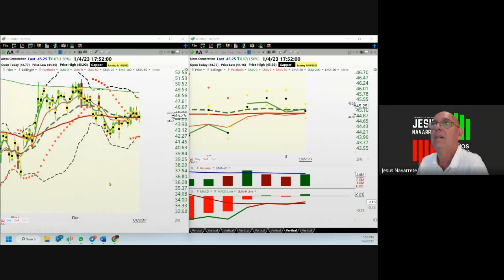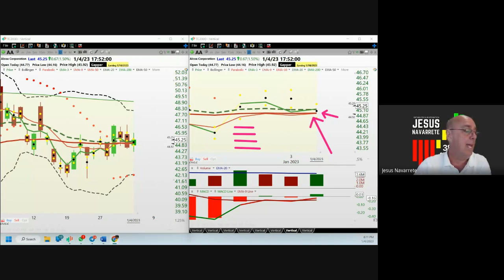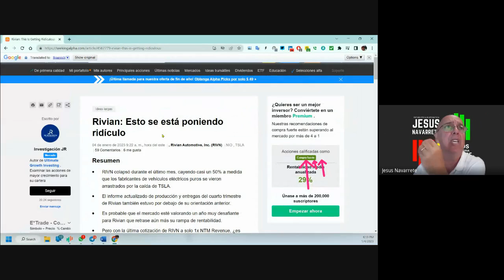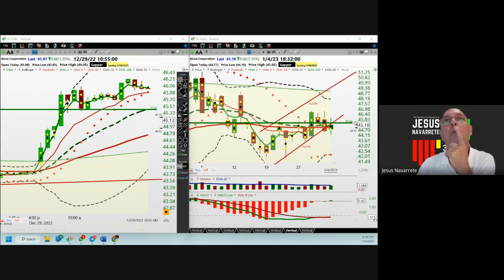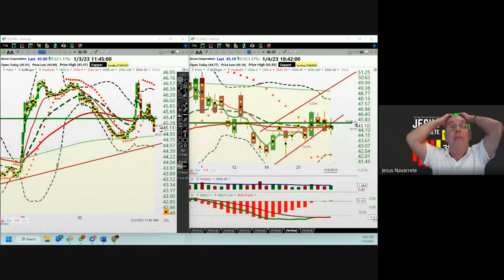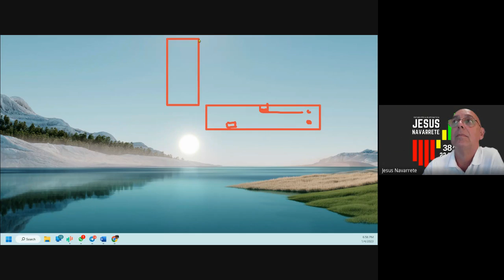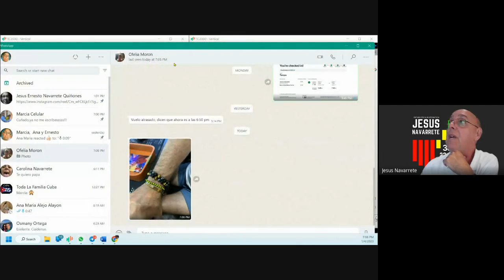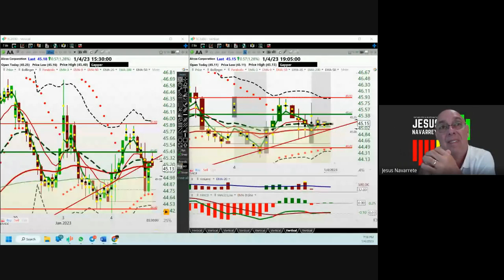Enero 4, 2023, Análisis de Los Mercados Accionarios y Cryptos (pte 3)